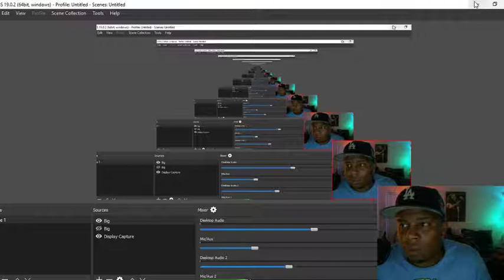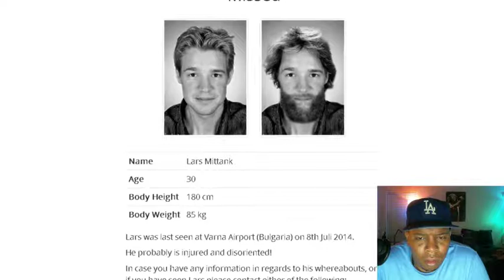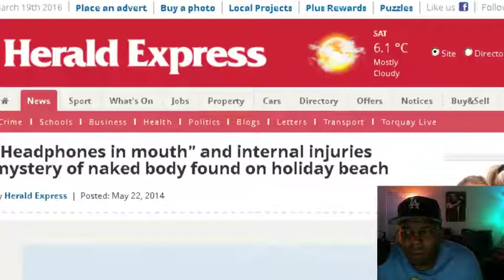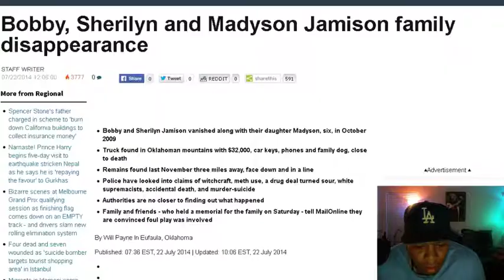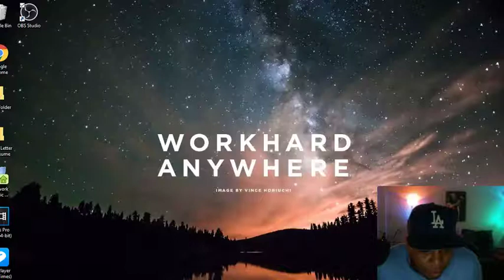5 Unsolved Mysteries Caught on Tape (100 Videos Upload in 2 days!!) Video 23